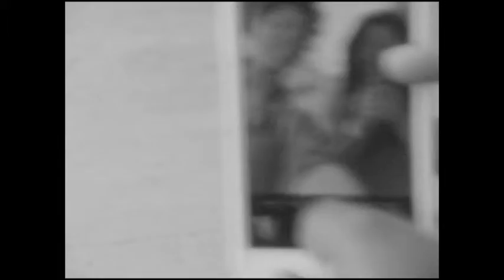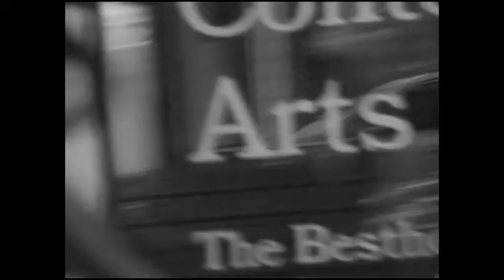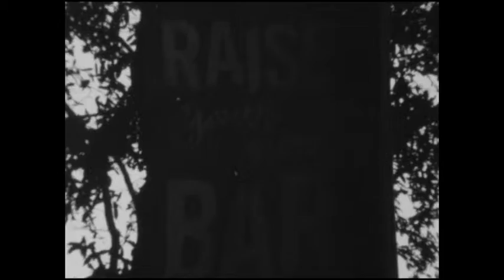Student Media Does a Shot of Super 8!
A member of student media attends the New Orleans Film Festival and has the opportunity to film several minutes on a Super 8mm camera courtesy of the film festival and Kodak. Check out what we shot here!